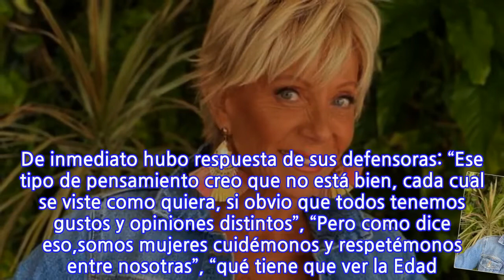"Es ridículo querer verse como la hija o la nieta": Seguidoras de Raquel Argandoña se...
La coanimadora de “Bienvenidos” de Canal 13, Raquel Argandoña, luce día a día sus vestuarios en el matinal y con sus fieles seguidores de Instagram. Sin embargo, esta vez recibió un comentario que encendió los ánimos en su cuenta personal de la red social. “Sobria, como corresponde a tu edad. Es ridículo querer verse como la hija o la nieta”, dijo una seguidora. De inmediato hubo respuesta de sus defensoras: “Ese tipo de pensamiento creo que no está bien, cada cual se viste como quiera, si obvio que todos tenemos gustos y opiniones distintos”, “Pero como dice eso,somos mujeres cuidémonos y respetémonos entre nosotras”, “qué tiene que ver la Edad? Eso no Importa es Tener Actitud y Muchas no se atreven porque Se Vive encajonada en un Prototipo”. En tanto, otros comentarios resaltaron su vestuario y su forma de ser. Revisa la publicación:
INFORMATION
• Source: radioagricultura